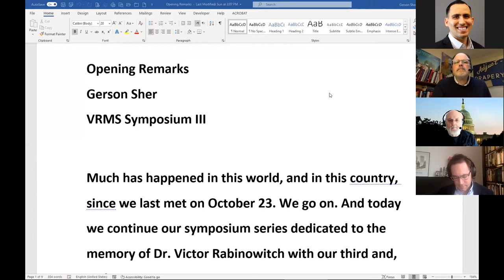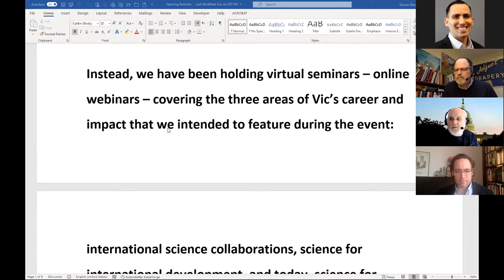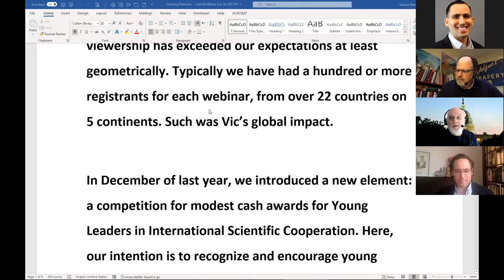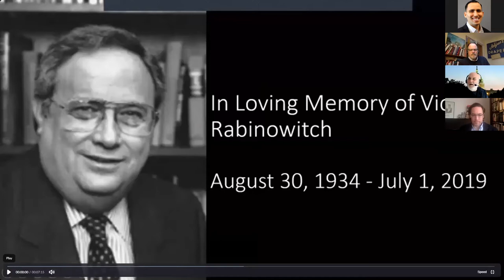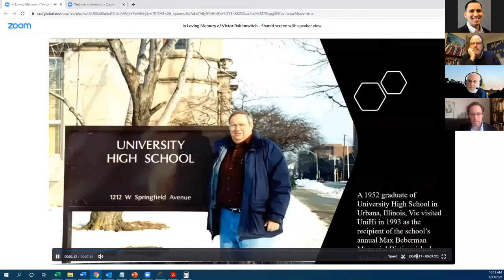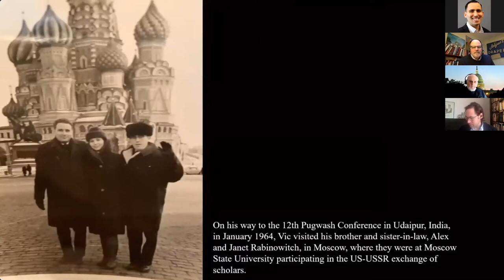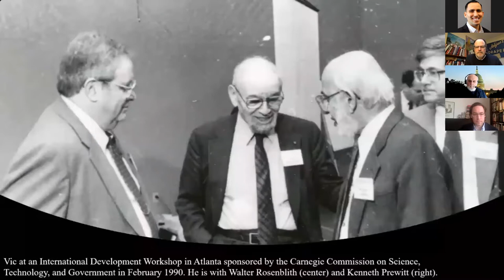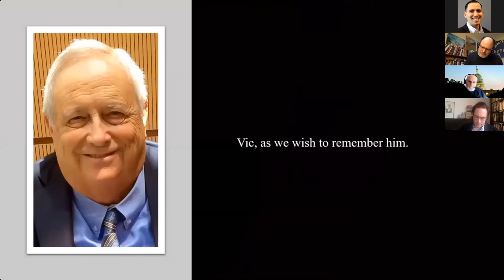Rethinking U.S.-Russian Nuclear Arms Control -- Victor Rabinowitch Memorial Symposium 3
The Victor Rabinowitch Memorial Symposium's organizing committee is pleased to release the recording of the third and final virtual seminar, "Rethinking U.S.-Russian Nuclear Arms Control."

After a summer of fast-moving diplomacy, the Trump Administration was not able to get a nuclear warhead freeze with Russia and New START extension across the finish line.

In this symposium, Rose Gottemoeller, Former Deputy Secretary General of NATO, offers her view of what arms control priorities President Biden should embrace once he takes the oath of office.

Drawing on her article in the September Washington Quarterly, "Rethinking U.S.-Russian Nuclear Arms Control", she discusses where we might go from here with Russia, China, and other states. She also zeroes in on the role that scientists can play in preparing the ground for nuclear stability talks and arms control negotiations, drawing on history and current experience.

Other panelists include:
- Alex Wellerstein, Assistant Professor and David & G.G. Farber Faculty Fellow in Science and Technology Studies, Director, Science and Technology Studies program at the Stevens Institute of Technology
- Kennette Benedict, Senior advisor to the Bulletin of the Atomic Scientists, Lecturer at the Harris School of Public Policy at the University of Chicago